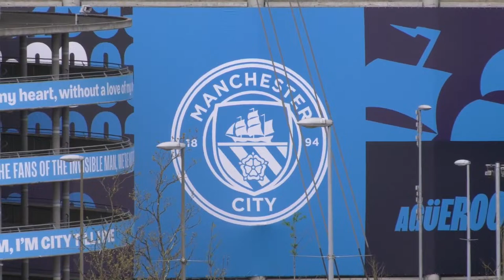The Preview - Man City vs. Real Madrid ft. Bernardo Silva and Pep Guardiola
Simon Bajkowski previews Manchester City vs. Real Madrid featuring Pep Guardiola and Bernardo Silva

Welcome to the Talking City Podcast by the Manchester Evening News, covering everything Manchester City featuring Chief Manchester City writer Simon Bajkowski, Senior football writer Tyrone Marshall and Manchester City writer Joe Bray.